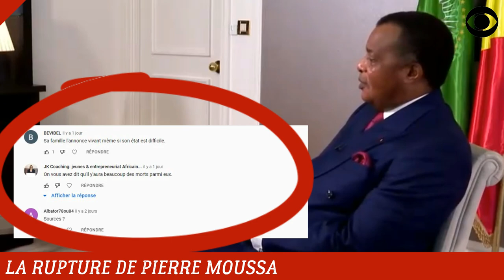PIERRE MOUSSA ACCUSE JEAN DOMINIQUE OKEMBA DE L'AVOIR EMPOISONNÉ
Empoisonnement et guerre de positionnement au sein du PCT.

DEVENIR MEMBRE

NOUS SUIVRE

NOUS CONTACTER

COPYRIGHT

MONTAGE